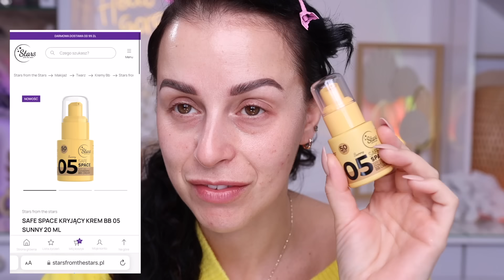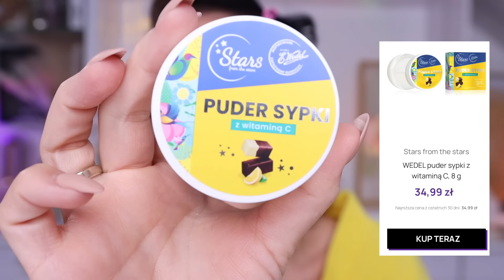NOWOŚCI w bardzo dobrej cenie - NOWY podkład BB Stars from the Stars Warto ?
Hej Piękni Ludzie
Dzisiejszy odcinek powstaje przy współpracy z marką Stare from the Stars.
Kolekcję która powstała przy współpracy z Wedlem kupiłam w większości sama i recenzję robiłam na instagramie. Natomiast do dzisiejszego materiału poprosiłam o przesłanie gorących nowości bo wiem że na nie właśnie czekacie a w szczególności na nowy BB Krem.
Postanowiłam zrobić test całodniowy dla Was.

Z kodem : ZMALOWANA
macie -20% na cały sklep i wszystkie produkty.

Zapraszam na dzisiejszy odcinek
ZMALO

Kępki od Clavier -10% RABAT?
z moim kodem : ZMALOWANA
🎶 W FILMIE KORZYSTAM Z MUZYKI POCHODZĄCEJ ZE STRONY 🎶